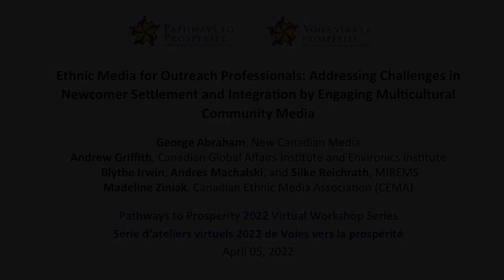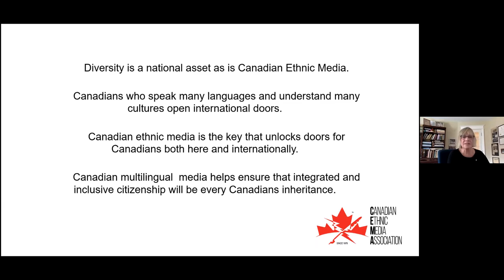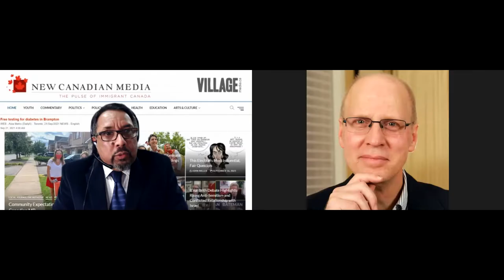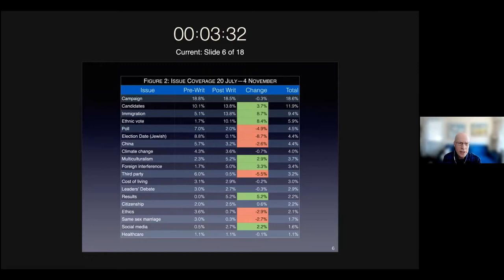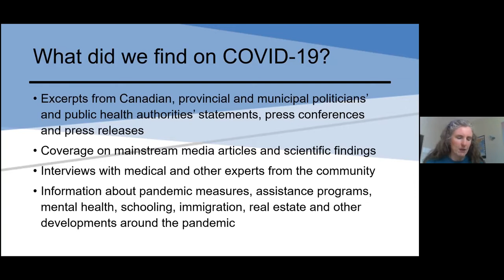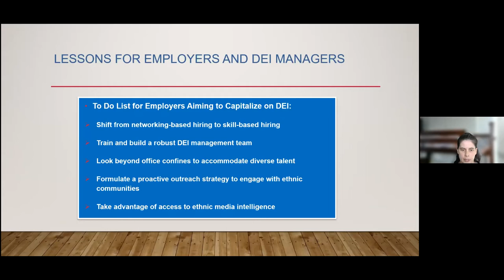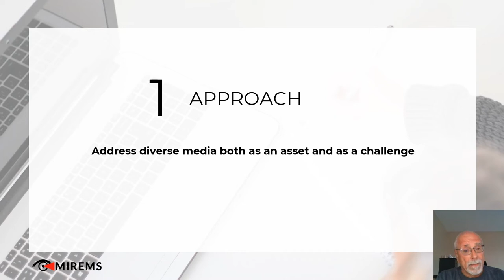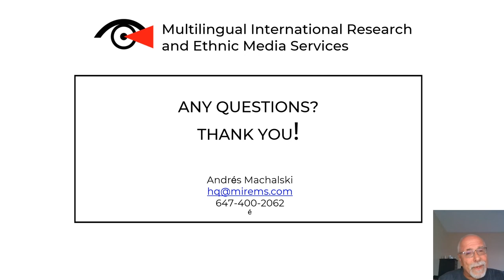Ethnic Media for Outreach Professionals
Pathways to Prosperity 2022 Virtual Workshop Series | Série d’ateliers virtuels 2022 de Voies vers la prospérité

Ethnic Media for Outreach Professionals: Addressing Challenges in Newcomer Settlement and Integration by Engaging Multicultural Community Media

Understanding and engaging with multicultural media is key to addressing settlement and integration challenges faced by newcomers to Canada in real time. Six experts will share more than one hundred years of unique experience, followed by an audience Q&A on the practical how to of cross-cultural media relations and outreach.